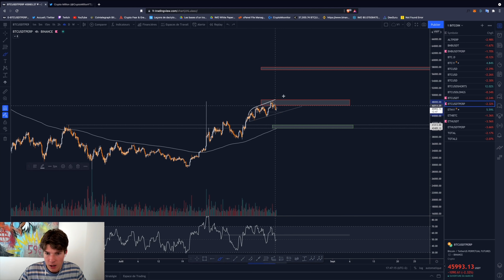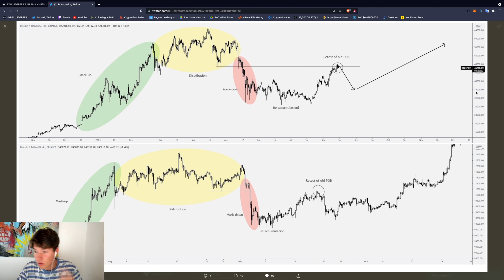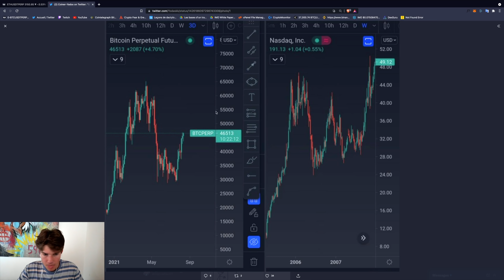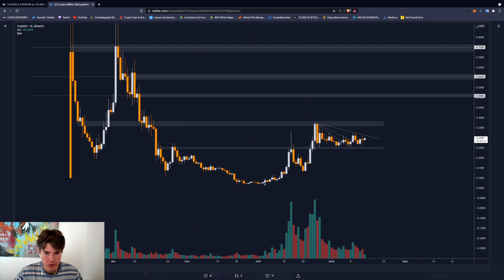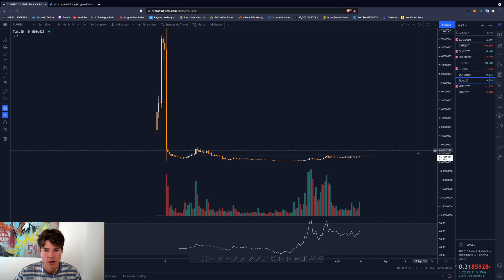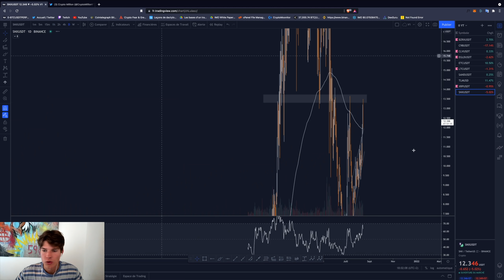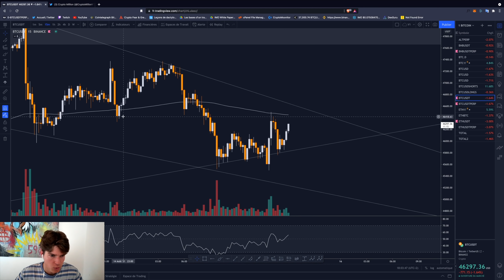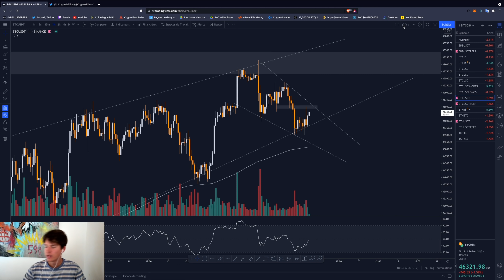TOP trouvé pour le BITCOIN ? Les ALTS sont très résistantes 🔥 + 2-3 setups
Petite vidéo quotidienne sur les cryptos !
Bon visionnage ⤵️

Séquence ⚙️
0:00 Intro
0:56 BTC
5:15 BTC.D
5:30 ETH/BTC
6:19 ALTS
6:42 ETH
7:33 BTC FRACTALS
8:46 BNB
9:26 BZRX
10:17 C98
11:03 CLV
11:40 EGLD
11:58 ETC
12:40 LTC
13:33 SAND
15:03 TLM
16:50 XRP
17:20 SNX
18:17 DEBRIEF

Mon projet 🔭

IMO est un moyen simple, moderne et intuitif d'investir dans des biens immobiliers.
Le projet a pour objectif de permettre aux particuliers de bénéficier de revenus passifs mensuels, quel que soit le montant investi et sans avoir à fournir de fonds propres. La démocratisation et l'expansion de la crypto-monnaie IMO participent à la croissance de l'entreprise, des biens qu’elle possède et ainsi des revenus reversés.

**Autres** ⛔️
De plus pour les vrais de vrais de vrais, vous pouvez me faire des dons pour mon temps et mon travail !
Merci énormément.
BTC: 15KaK5tSoRFGiUhSPhKQUNvTRe5QJcBYxu
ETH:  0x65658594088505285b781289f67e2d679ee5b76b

Tous les soutiens de votre parts sont la pour faire évoluer la chaîne Youtube. Comme dans le Loup de Wall Street, j’ai besoin de vous pour passer à la prochaine dimension et pour que tout le monde touche le million avec le futur bullrun du Bitcoin !!!
Objectif le million!